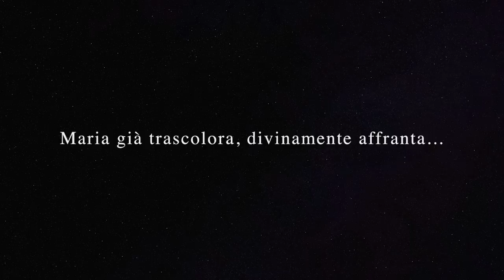La Notte Santa - di Guido Gozzano (HD remastered)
La Notte Santa (HD remastered 2017 - ITA ENG SUB)
di Guido Gozzano

Voce: Aldo Gioia

Musiche:
"Sorrow" - Hans Zimmer
"Dolorosa" - Michel Colombier